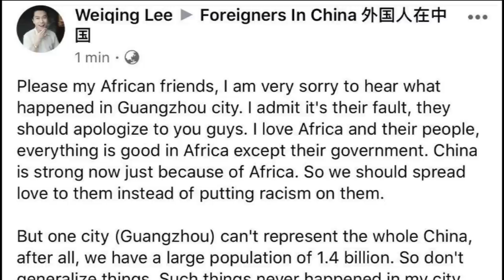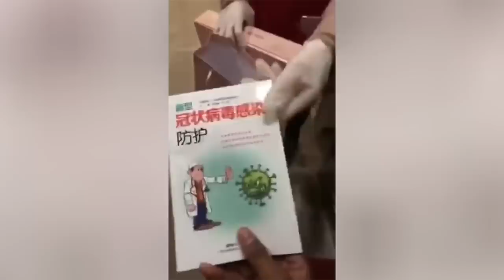Africans Reject Gift From Chinese!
We are changing the narratives Of Mama Africa through Youtube videos One Country At Time.We've been to 16 African countries and currently in Ghana!It's Time For Africans To Unite, Embrace their Culture and be Proud of their Roots & Tell Their Own Story!-AFRICA TO THE WORLD